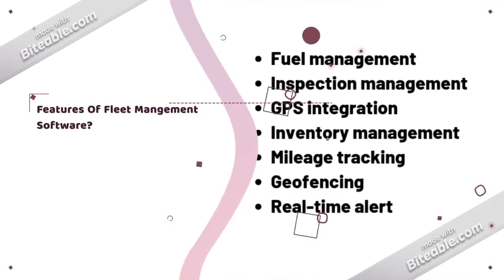Best Fleet Management Software in Market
SpotnRides Fleet management solution has helped many entrepreneurs or businessman who has a fleet for their business. They used the fleet management solution for ensuring smooth operations of their vehicles.